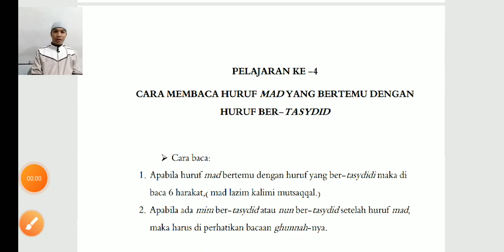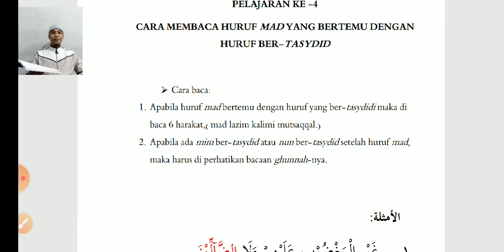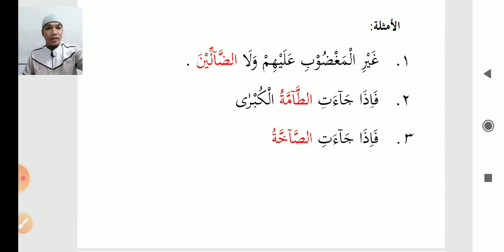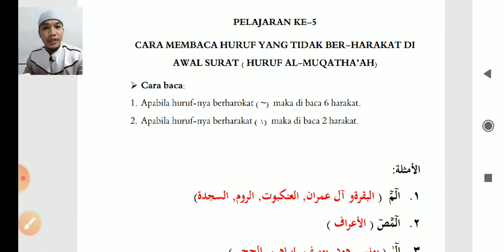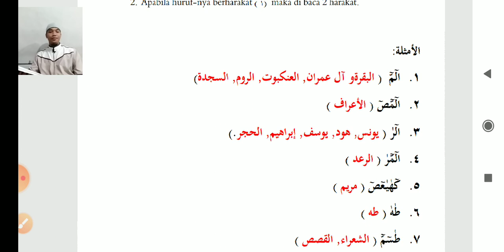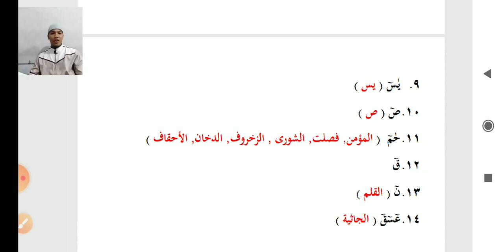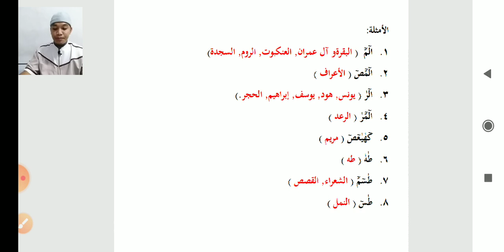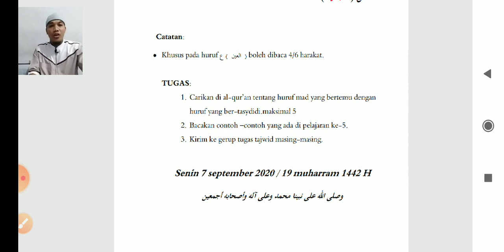Cara membaca huruf Al muqata'ah ( المقطعة)